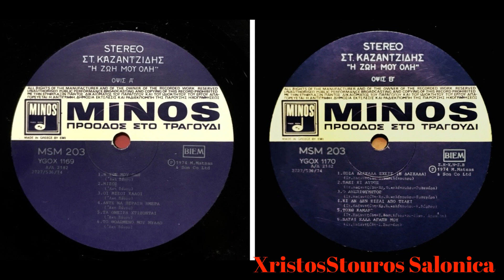Στελιος Καζαντζιδης Το Θολωμενο Μου Μυαλο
Στελιος Καζαντζιδης Το Θολωμενο Μυαλο
Μουσικη Στιχοι Ακη Πανου
MINOS MSM 203
Χρονολογια 1974